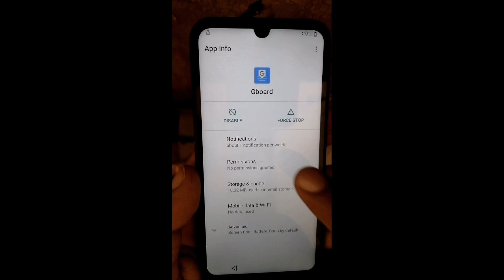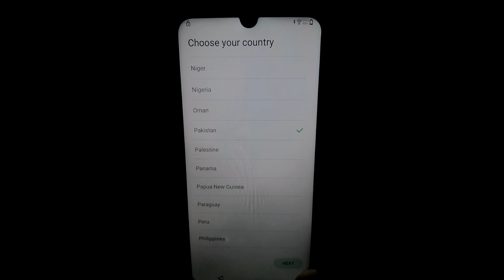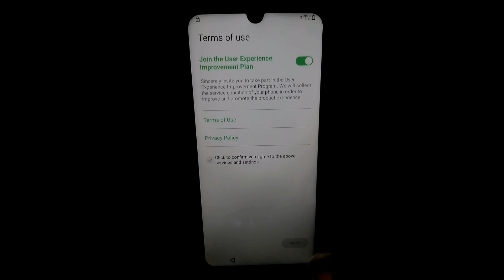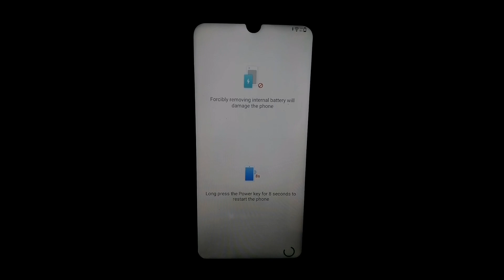infinix SMART HD FRP BYPASS without pc 2024 || infinix SMART HD google lock bypass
infinix smart hd 2021 frp bypass
infinix smart hd frp bypass
smart hd 2021 infinix frp bypass
infinix smart hd frp bypass without pc
infinix smart hd 2021 frp bypass android 10
infinix smart hd 2021 stop google services frp bypass
infinix smart hd frp remove